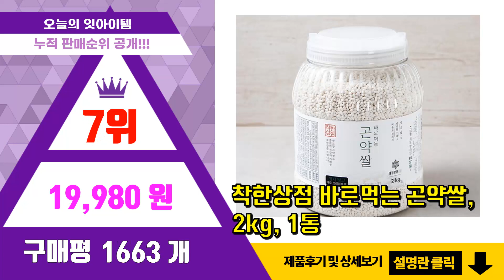곤약 추천 판매순위 Top10 || 가격 평점 후기 비교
❤️❤️❤️요즘 가장 많이팔린 곤약 추천❤️❤️❤️

[00:01]
10위. 밀양한천 회처럼 먹는 곤약분말, 100g, 1개 [10,000원]

[00:06]
9위. 한성기업 실곤약, 1kg, 1개 [4,790원]

[00:11]
8위. 씻어나온 곤약쌀 통, 800g, 1개 [10,900원]

[00:16]
7위. 착한상점 바로먹는 곤약쌀, 2kg, 1통 [19,980원]

[00:21]
6위. 스윗밸런스 실곤약 분짜 샐러드 2p, 300g, 2개 [14,800원]

[00:26]
5위. 한성기업 곤약미, 200g, 30개 [30,600원]

[00:31]
4위. 라이틀리 곤약 매콤 비빔면 216.5g, 8개 [26,400원]

[00:36]
3위. 곤팝 배부른 곤약쌀 팝콘, 420g, 1개 [16,890원]

[00:41]
2위. 더존건강 한끼 곤약젤리 버라이어티 팩 150ml x 15종 x 2p 세트, 4500ml, [15,900원]

[00:46]
1위. 곰곰 곤약젤리 후르츠 패키지 28팩 복숭아 150g x 7p + 와일드 망고 150g x [13,890원]